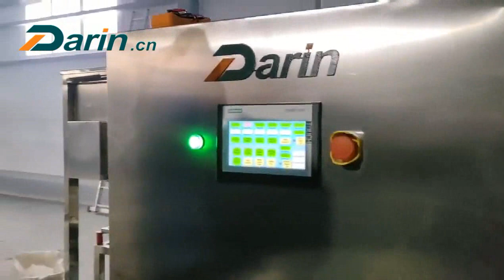Darin Dogfood Extruder Dog Kibble Extrusion Line Petfood Machine with Packing Machine run in Russia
How It's Made Darin Dogfood Extruder Dog Kibble Extrusion Line Petfood Machine with Packing Machine run in Russia